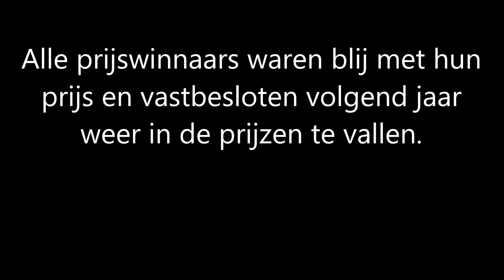3 Oktober 2021 Prijsuitreiking Rood Wit wedstrijd.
Ook dit jaar was er weer een wedstrijd wie de leukste rood -wit 3 Oktober outfit aan had en daar een foto van instuurde. Zaterdag gingen we bij de prijswinnaars op bezoek.